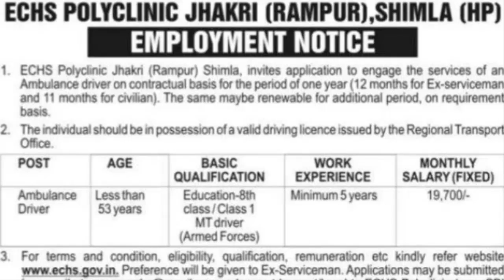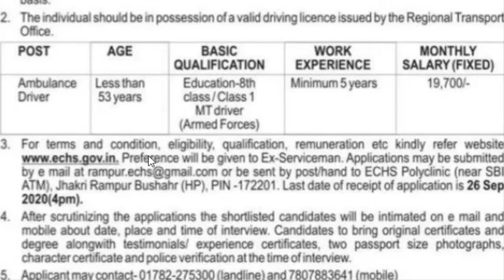HP Govt Jobs 2020 | Himachal Pradesh